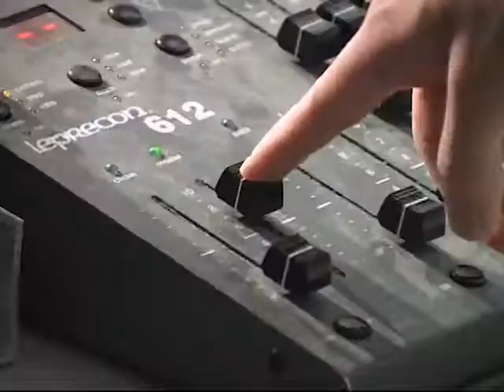Conversations With Scientists: Paul Oh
In this conversation, James Dumesic discusses the NSF-funded project covering the 'Selective Reproduction of Large Water Soluble Organcis from Biomass'

Provided by the National Science Foundation

Support our studio:
We are a synthetic science channel. Provide scientific knowledge about all aspects of life, for you, and your family.
We're dedicated to unearthing facts, debunking myths and on an unstoppable search for scientific truth. Learn about outer space, leading scientific exploration, new technology, earth science basics, & more.
Science Ping is as much a source for learning as it is a playground for experiment, connects you to the science that's all around us.